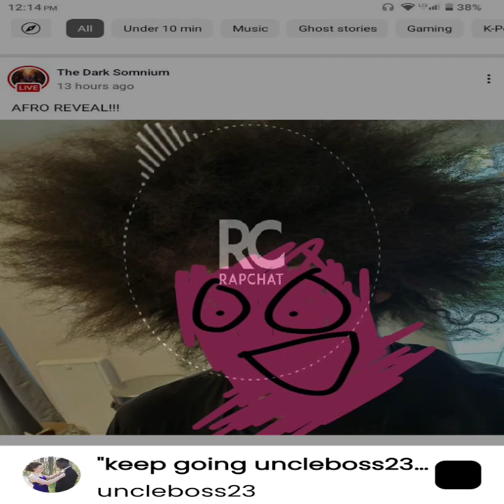uncleboss ft. K G -goin nutzzz